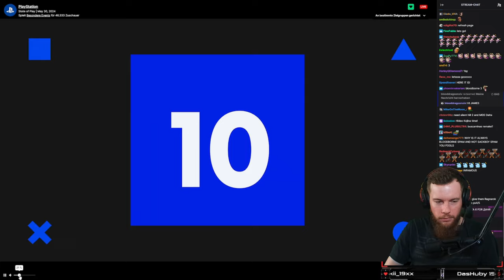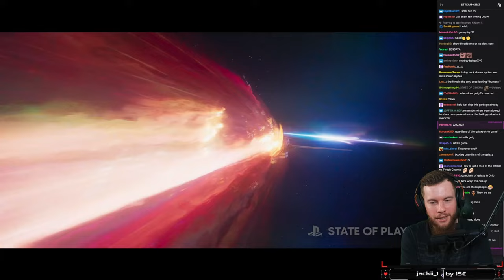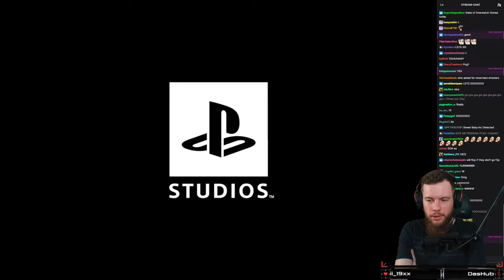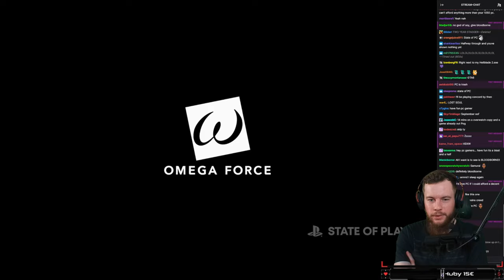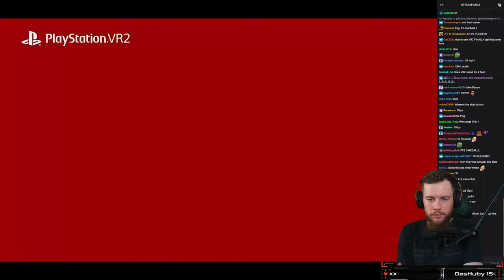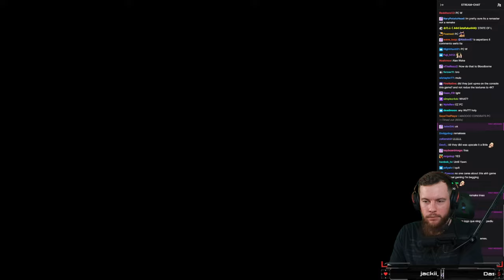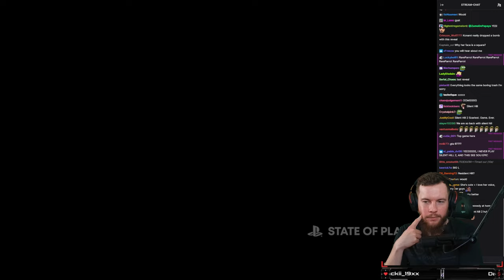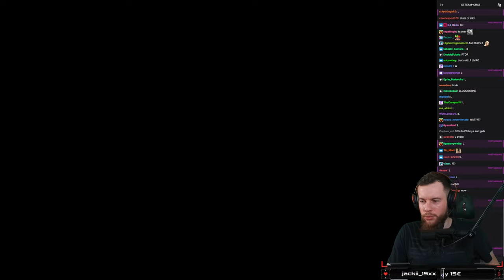State of Play 2024 Reaktion | SoP 2042 Sony | Deutsch